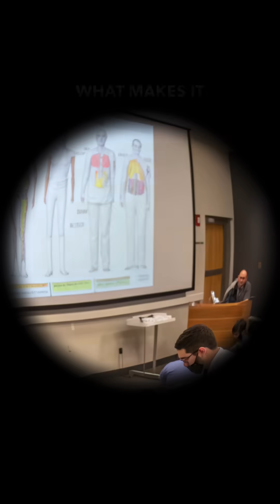Why UK Medical Education is the Most Prestigious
We talk about how the UK offers one of the world's most prestigious medical education systems. British medical schools combine centuries of tradition with cutting-edge research, and the NHS provides students unparalleled clinical exposure across diverse populations. The integrated approach, where theory meets practice from day one, makes it unique. UK medical qualifications are globally recognized, opening doors worldwide. International students gain access to state-of-the-art facilities and world-renowned professors. The healthcare system itself serves as a living laboratory for medical innovation. The UK offers the perfect blend of heritage and innovation that shapes tomorrow's healthcare leaders.